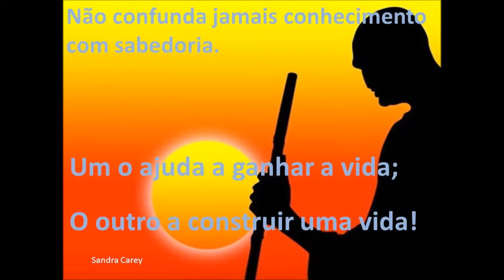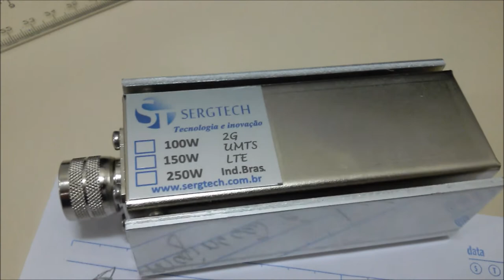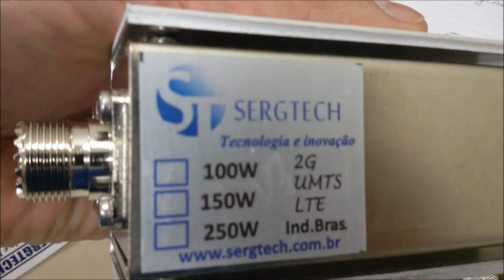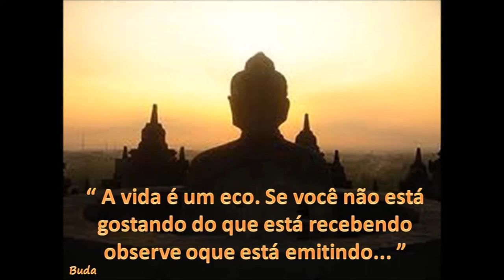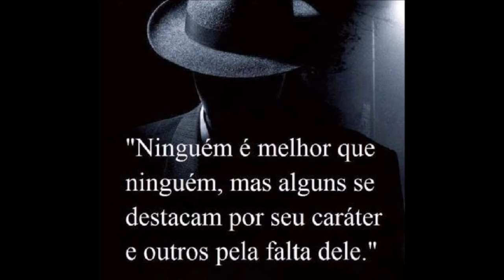INOVAÇÃO PRODUTOS INOVADORES DE SERGTECH SERGTEC